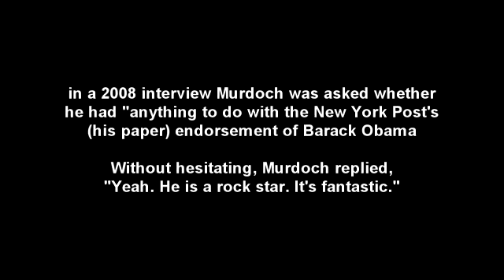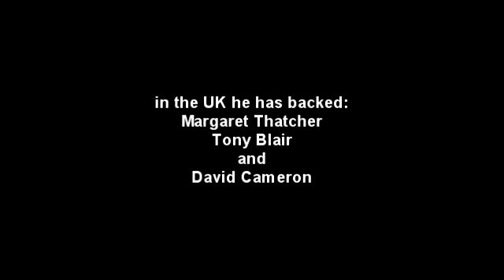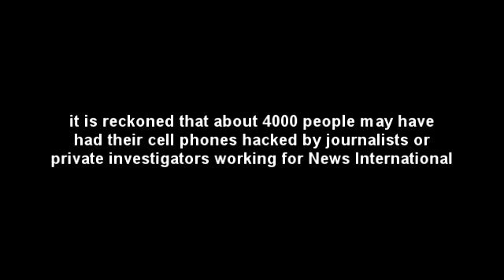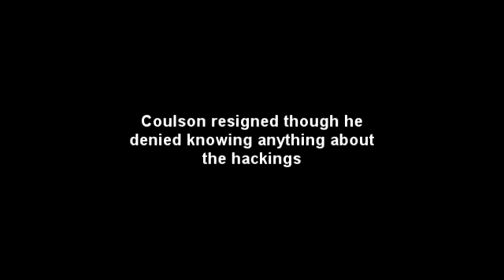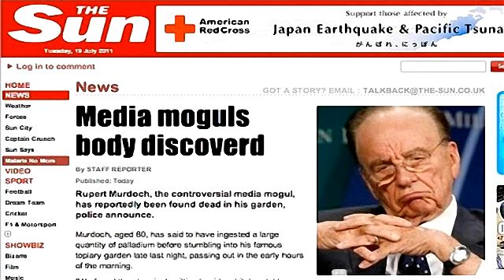Murdoch: The Story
The Murdoch empire and the hacking controversy.